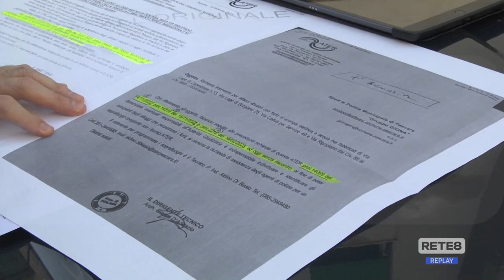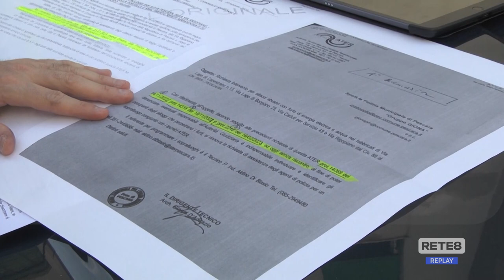Pescara - Abusivi via Rigopiano: anche l’Ater chiede verifiche